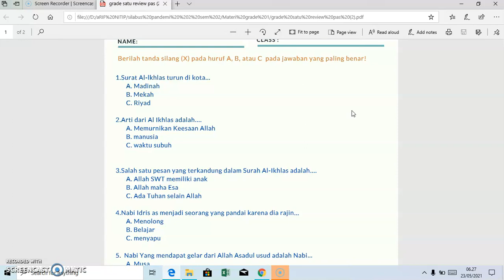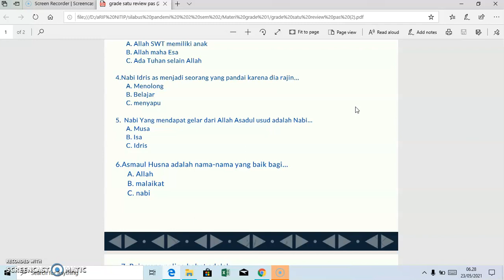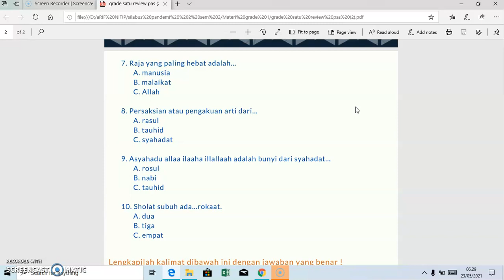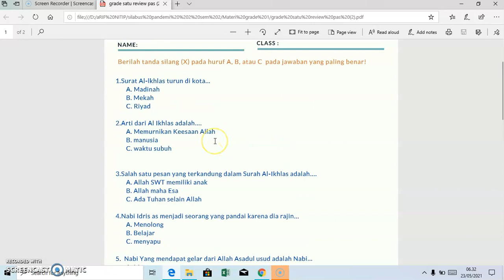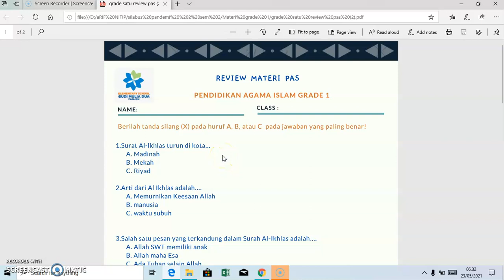REVIEW PAS SEMESTER 2 | PAI GRADE 1